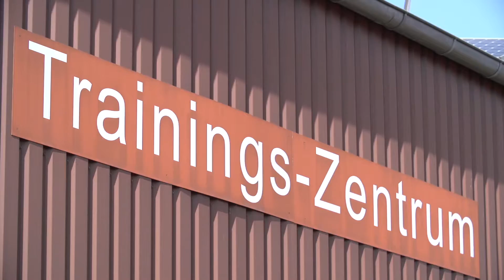Optimas Versetzzange Universal Clamp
Optimas Universal-Versetzzange "Mini", mechanisch.
Einstellbereich bis 360 mm – also für alle gängigen Blockstufen.
Einfache mechanische Zange zum Versetzen von Betonelementen, wie z. B. Trittstufen, Blockstufen, Beton- und Granitbordsteinen u. a. Betonfertigteile.